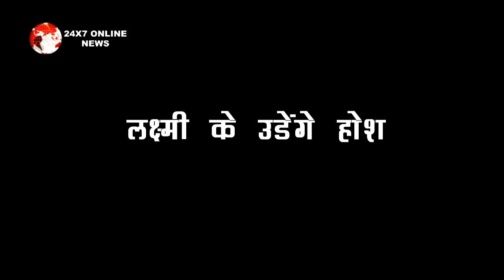BHAGYA LAKSHAMI || MALISHKA RISHI के सच का हुआ खुलासा, LAKSHAMI पकडेगी रंगे हाथ